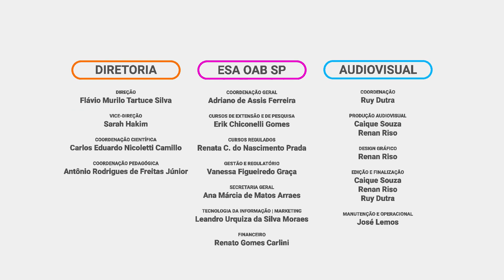Áreas de atuação no direito desportivo: #03 | Advogando para atletas, clubes e confederações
No terceiro episódio do “Áreas de atuação no direito desportivo”, Ana Paula Terra e Thiago Nicacio falam sobre os desafios dos advogados que militam no direito desportivo, principalmente no que se diz respeito aos grandes eventos realizados no Brasil.